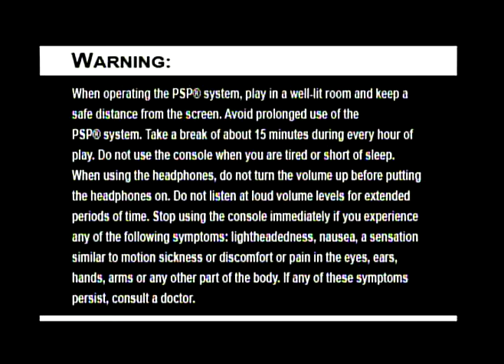Let's Play Mimana Iyar Chronicle [1] Crais and Sophie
Mimana Iyar Chronicle.  It can be purchased on the playstation store for anyone who's interested.  If you are a Tales of fan, you will enjoy this game, it has a great story and a similar gameplay that we'll see in the next episode.  I will say, I did enjoy the guesses people posted, it was interesting how many different games people though it was.